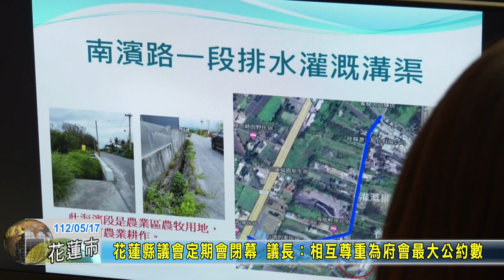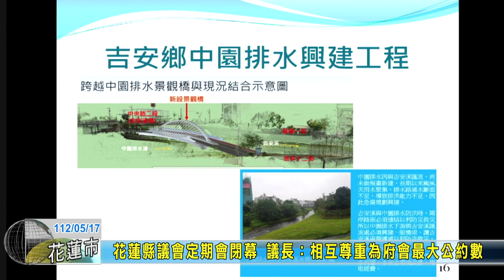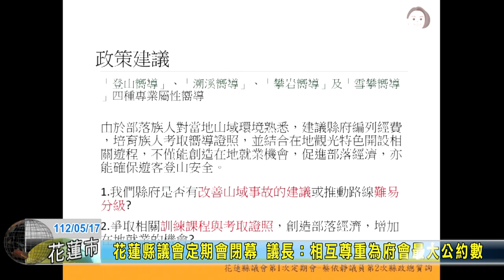20230517 01 花蓮縣議會定期會閉幕 議長相互尊重為府會最大公約數